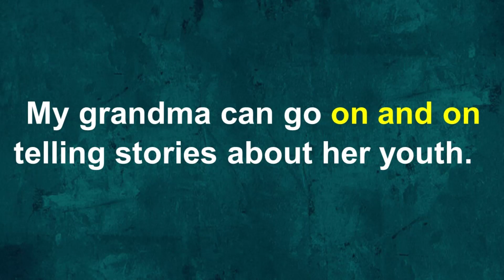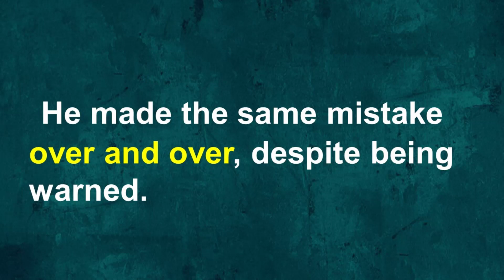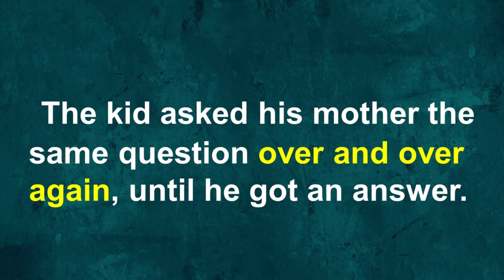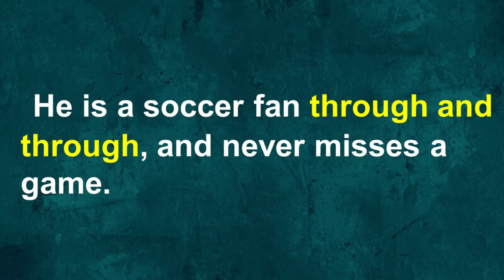¿QUÉ SIGNIFICAN "ON AND ON", "OVER AND OVER," "THROUGH AND THROUGH"?